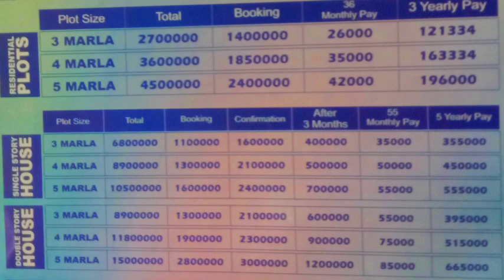plots and houses on Installment|| emerald city plots and houses|| 3 year plot Installment|| plot ghr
lahoreproperties emerald emeraldcity emeraldfcityferozpureroad luxuryhouse 5Marlaluxuryhouse#2.5Marlahousesale#3.5Marlahousesale#4Marlahouseonsalelahore#houseforrenthamzatown#spratehouserent#godownforrent#3Marlaportiononrent#2.5Marlahouse#2.5Marlaplot#propertytex#plotstexs#property3Marlahousedeginse#housebuildinginthephilippines#doucmentclearhouse#houseinlahore#propertyinlalyani#3marlacost#flatforrent#porstiononrent#plotforrent#housecost#5Marlahousecost#ferozpurroad#safari#safaripark#safarigardenlahore#sueasalroad#Raiwindsueasalroad#bahriaemc#bahrianasheeman#sastaplot#CMhouse#3Marlasinglestoeyhouse#simplehouse#sahdaghar#teyargadarwalaghar#localghar#Pmhouse#imrankhan#imrankhanprotocol#propertydealer#propertyregistration#propertyregistryintikal#intikalplot#registryflat#plotfiles#plotonground#installmentplots#kasur#kasurcityplot#lahorecityplot#1kanalhouseinlahore#5Marlaplot#pakistanplot#lahoreproperties#pakistanproperty#propertyregistrationsystemlahore#dhamultan#dhapeshawar#dhagujranwala#dhalahore#idlamicrazasaqibmustafai#farmhouses#landforsale#agricultureland#ldaapprovedsocieties#ldacitylahore#lahoreplan#kahna#2marla#5Marla#10marlaluxuryhouseinlahore#lahoredelatlrassociation#pakpropertychannel#hpuseforrent#